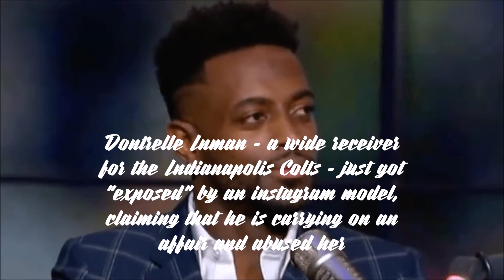Bill Cosby Pretending to Be Dr. Huxtable in Prison 😒😶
Bill Cosby has been pretending to be Theodore Huxtable in Prison according to a source the inmate Cosby has been spending his time in the Pinta by counseling inmates, of course, he is taking on the role of a mentor in jail.

We would not say his diagnosis is to be used he is giving advice about health. Cosby net worth today is not what it was before he was convicted of three counts of sexual assault. Once upon a time, he was worth 400 Million now is net worth is dwindling now today $80 Million. Another ongoing civil case against Cosby accuses him of defamation. It was filed on the behalf of model and reality TV star Janice Dickinson, who testified in the just-completed criminal trial that Cosby drugged and assaulted her in 1982.

Radar Online claims a source says Cosby has been reliving his past life playing Doctor Cliff Huxtable on The Cosby Show by attempting to diagnose and treat fellow inmates while in character.

Visit Our Teespring support our movement for independent media 90% of our content is on our website as we serve independent news media and musicians and current events.

Hosted by DJ Harmony ***

Sources in this content have been provided in credits we are a independent radio and podcasting site and entity of Arizona please support our movement by a comment subscribe or share if you are unable to give.